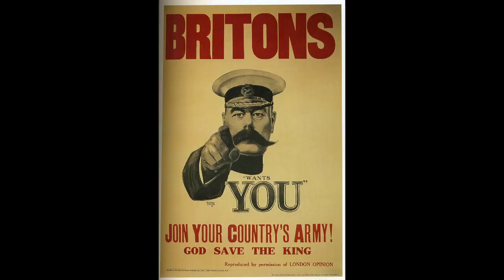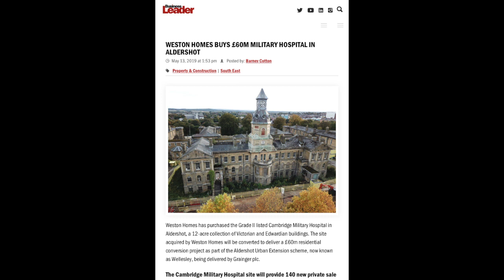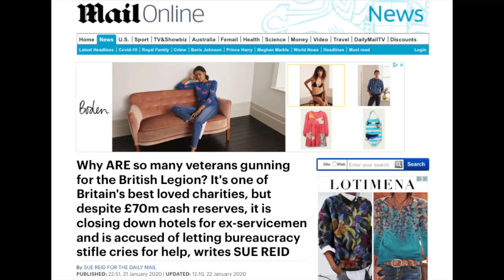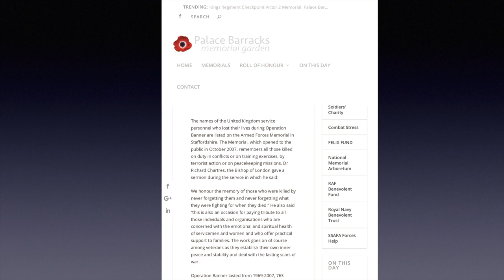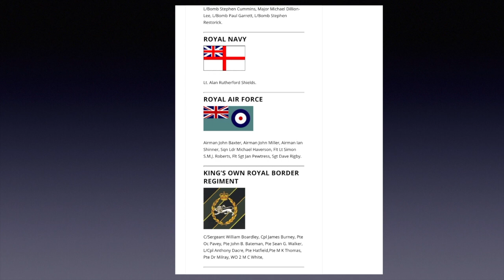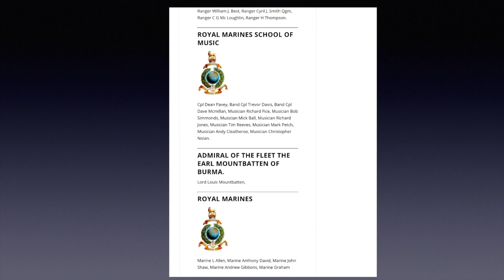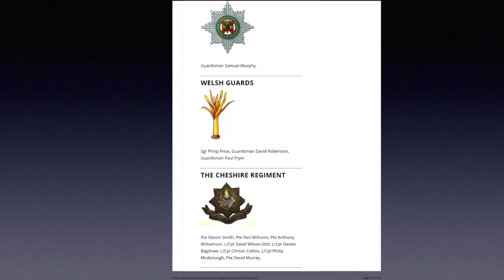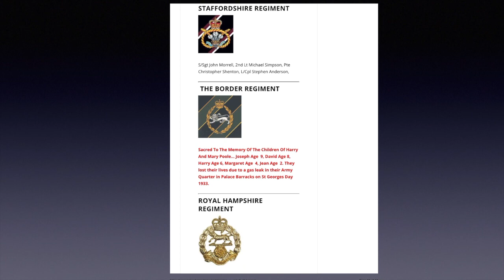Honoring my dead and wounded comrades.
Dead and wounded soldiers soon forgotten.
Respect to all my comrades.